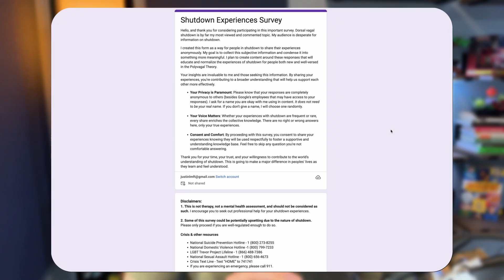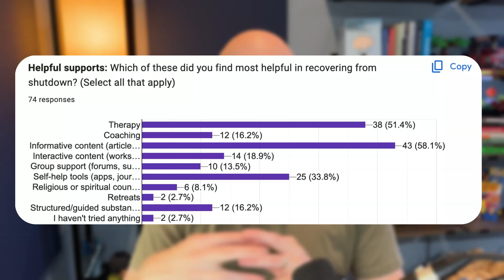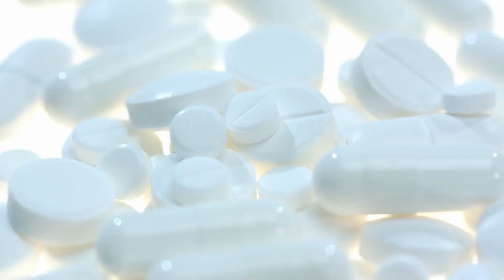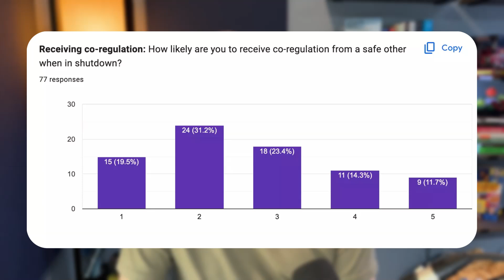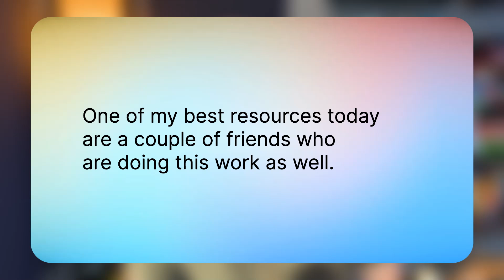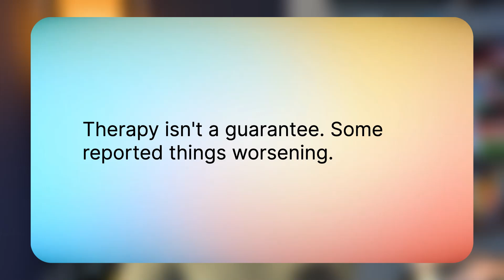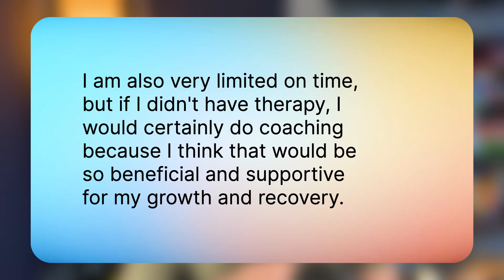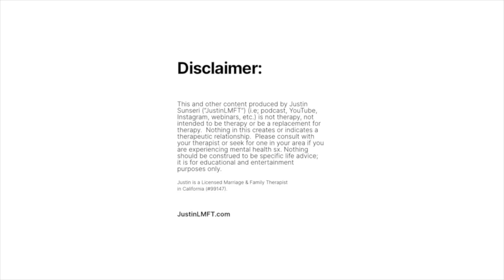Real People Share Their Dorsal Vagal Shutdown Support Sources (SNB 238)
What supports do real people in shutdown find the most helpful? And how many supports do they try? This is part 4 of the Shutdown Experiences Survey results.

00:00 Introduction: You're Not Alone in Shutdown
00:34 Survey Insights: Most Helpful Resources
01:04 Exploring Support Options: What Works Best?
04:29 Challenges in Overcoming Shutdown
07:24 The Role of Co-Regulation and Support
10:14 Non-Professional vs. Professional Support
18:22 From Shutdown to Stillness

This and other content produced by Justin Sunseri (“JustinLMFT”) (i.e; podcast, YouTube, Instagram, etc.) is not therapy, not intended to be therapy or be a replacement for therapy.  Nothing in this creates or indicates a therapeutic relationship.  Please consult with your therapist or seek for one in your area if you are experiencing mental health symptoms.  Nothing should be construed to be specific life advice; it is for educational and entertainment purposes only.

Justin Sunseri is a Licensed Marriage & Family Therapist registered in the State of California (99147).